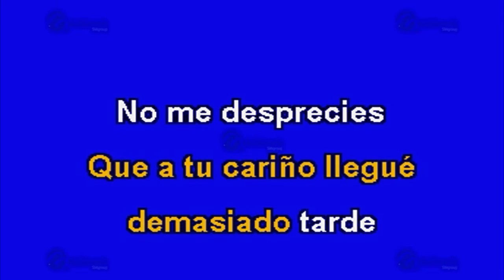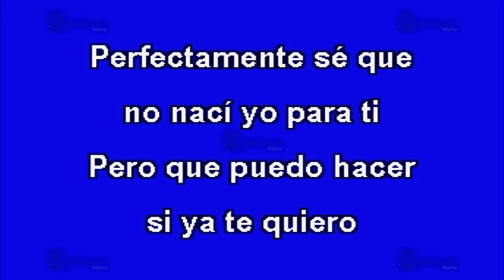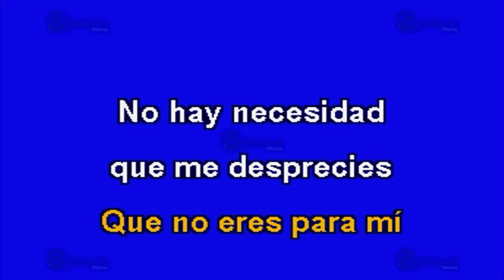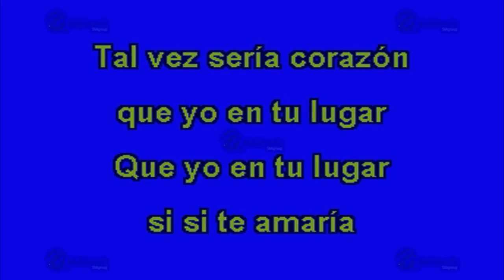La Diferencia - Multikaraoke ► Éxito De Juan Gabriel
Canción: La Diferencia
(Solo Como Referencia)
Fue Éxito De: Juan Gabriel

Clave Del Disco: OKE-0011
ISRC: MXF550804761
Copyright: Multimusic S. A. de C. V.